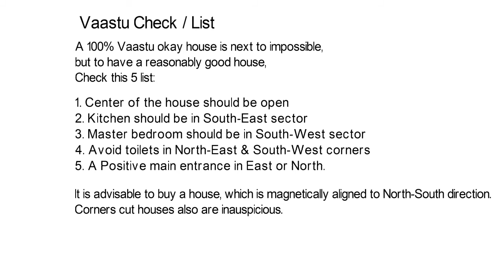5 Things to check for vastu OK HOUSE.